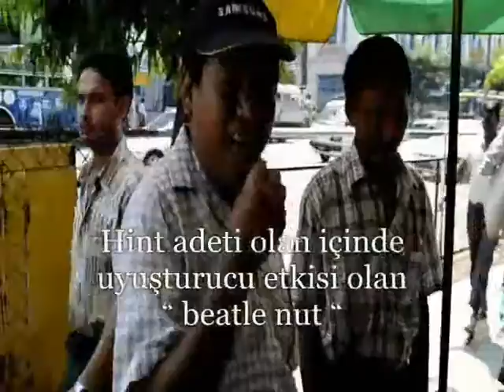Myanmar ( Burma ) Yangon Videosu 3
Merhaba ben Hayri, Fotoğraf hobim den dolayı gezgin oldum imkanım ve vaktim oldukça dünyayı gezmeyi seviyorum.
Türkiye dışında (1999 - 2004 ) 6 yılda 13 gezide 21 ülke 90 şehir olmak üzere bu güne kadar toplam 53 gezi 73 ülke ve 222 şehir gezip gördüm, hayat devam ettikçe ilaveler olacaktır.